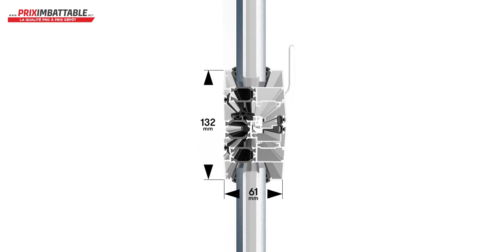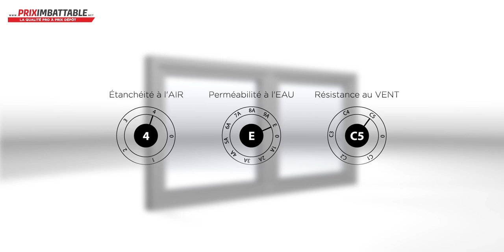Présentation Fenêtre à frappe Confort+ Design Galbé Carré - PRIXIMBATTABLE